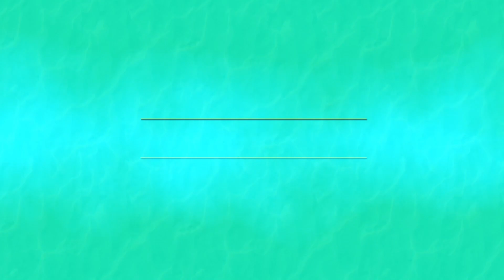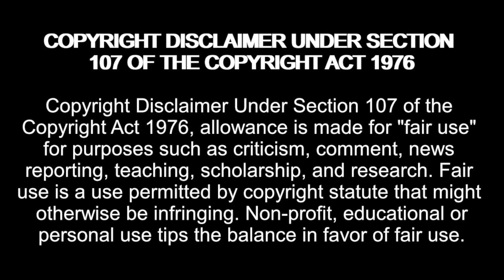Kody CONFIRMS Robyn is the FAVOURITE Wife! Sister Wives: One on One: Part 3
RetroMADNESS!

madziemedia

Sister Wives Season 17 Episode 17 One on One: Part 2 (Jan 1st, 2023) Full Episode HD